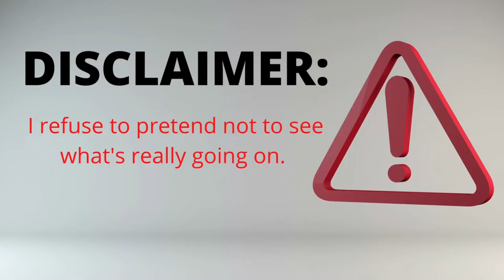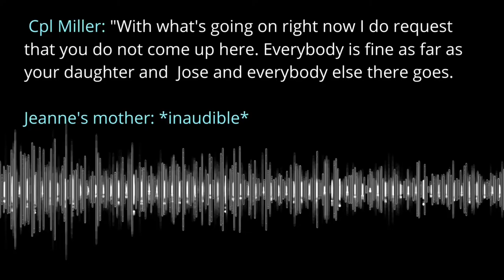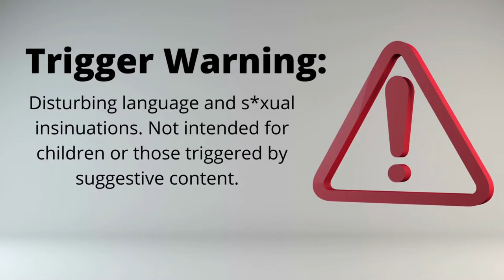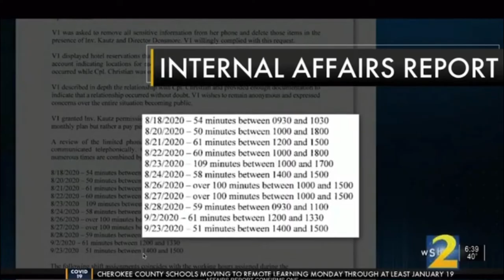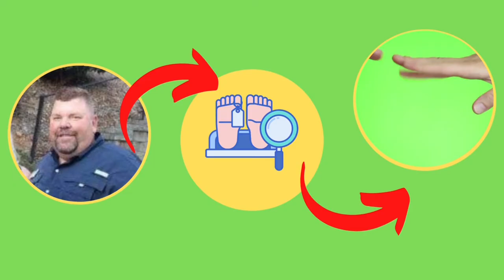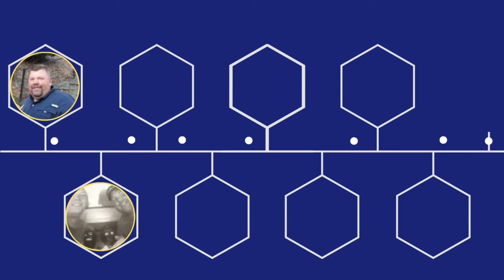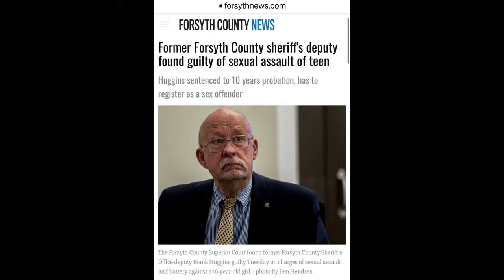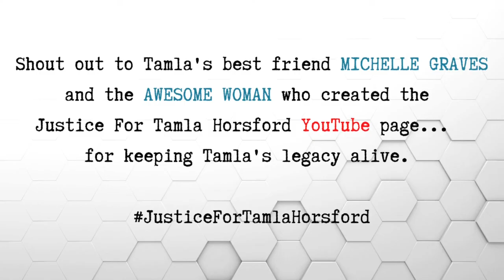More Disturbing Facts: The Tamla Horsford Case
📣This video addresses the most critical, elemental component in the case of Tamla Horsford no one wants to talk about-racism. ⚖️

In my opinion, Tamla's story is not complete and cannot be told justly without it. This story is about a beautiful mother of 6 who went to an adult slumber party and never made it home. Instead, she was found dead the next morning in the backyard of the house she visited. Watch the complete video and let me know your thoughts after.

📝SIGN THE PETITION TO GET THE FBI INVOLVED

🛑Redistribution of this content is NOT authorized on any other YouTube channel or media outlet at any time without legal written or electronic consent from Shero's Nation.

💕My videos are not intended to disrespect viewers, victims, or family members and their loved ones. My content is created from information I've gathered via my own personal research from the internet, news archives, personal interviews, and other related sources. I will do my best to provide all of my sources below each video. Please do not show hate to anyone mentioned in my videos. This information is provided to spread awareness about stories in hopes of bringing people justice or to educate the public about important or controversial topics.

⚠️Content on this channel is created for the purpose of conversation, entertainment, or educational purposes only. I do not give legal or medical advice. I stand by my commitment to remain 100% transparent and give you honest reviews and accurate information (to the best of my knowledge). Your love and support is appreciated.

💡DO YOU HAVE A STORY TO SHARE?
If you would like for me to share your story or have a story you'd like for me to cover, head on over or to submit your request.

🌐PHOTO WITH LAUREN MCDONALD THE CORONER AND DEPUTY CORONER CHRIS SHELTON
🌐LAUREN W. MCDONALD III
⚠️RON FREEMAN'S MENTOR IS A PEDI AND WAS CONVICTED